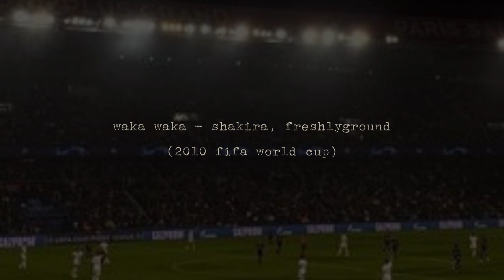waka waka - shakira, freshlyground (2010 fifa world cup) - (slowed)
it´s world cup guyssssssssss !